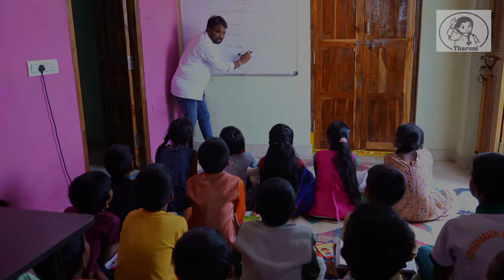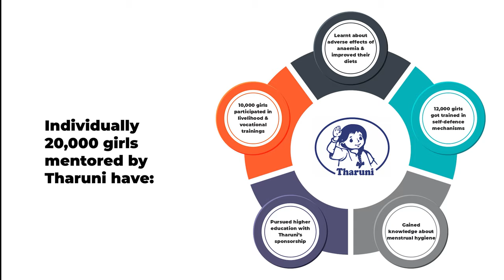Girl Power Tharuni Balika Sanghas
Tharuni, a Non-Profit which works for the Empowerment of Adolescent Girls and women, facilitates the formation of 'Balika Sanghas' (Girl Child Clubs) in rural villages of Warangal District. Till today more than 20,000 girls were mentored to be empowered citizens through these Balika Sanghas. They are being trained in Life Skills, Soft Skills, Livelihood trainings, Martial Arts and support is extended for their education through Rural Resource Centre Tuitions, Coaching in Competitive Exams, distributing bicycles, Tabs, Books, etc, Paying School/College Fee, and Mentoring by Experts. Balika Melas, Competitions and other events bring out their talents. The girls in Balika Sanghas help each other and also work for their village development. They also fight against social evils like childmarriages , childlabour , humantrafficking infanticide and protect childrights.